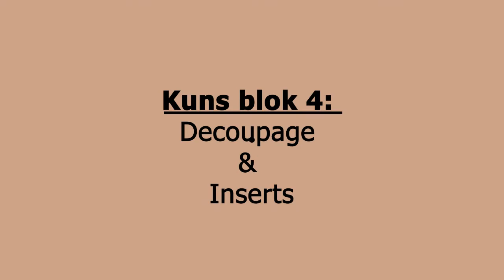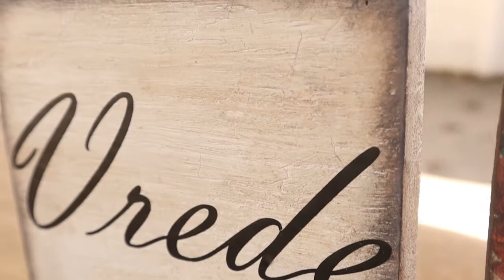4 Kuns blokke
Hoe om hout blokke in die boho effek te versier vir jou faal mure.

Segmente:
00:00 - Intro
00:11 - Vandag se projek
00:16 - Benodighede vir projek
00:24 - Verwelkoming & voorbereiding
02:37 - Kuns Blok 1: Patroon Stenciling
05:04 - Kuns Blok 2: Kuiken Stenciling
06:25 - Kuns Blok 3: Veer Stenciling
08:15 - Kuns Blok 4: Decoupage & Inserts
19:30 - Opsomming van Projekte
20:08 - Finale projek
20:46 - Outro